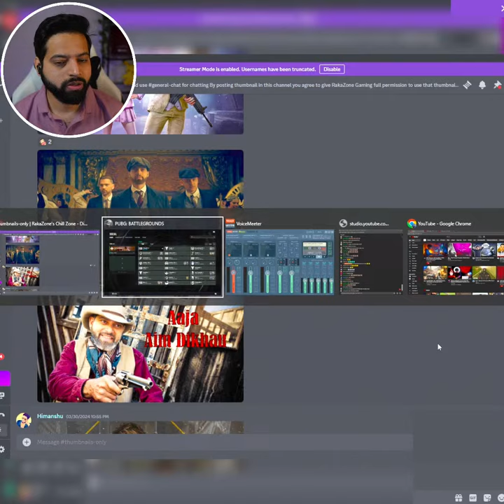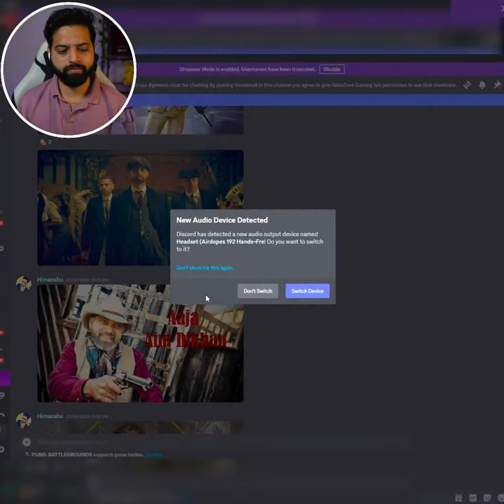PUBG SQUAD Vertical Live Stream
Gear up for intense action! Join me in a live stream of PUBG Battlegrounds as we embark on thrilling battles, strategic roations, and epic moments

Experience the best of gaming accessories from Meckeys and Arion! Pick from their range of wireless mechanical keyboard (Arion Frost), durable and efficient coiled cables, and waterproof desk mats.

🖥️ PC Specs
• Ryzen , 32 GB DDR4 RAM , ASUS ROG Strix  Z390-F, GPU RTX 3080
• Mic- Shure
• Headset - Boat Immortal IM1300
• Keyboard - RK Wireless Mechanical Keyboard
• Mouse -  Glorious White Wireless Mouse

About RakaZone Gaming 👦🏻

• Rishab Karanwal
• 30